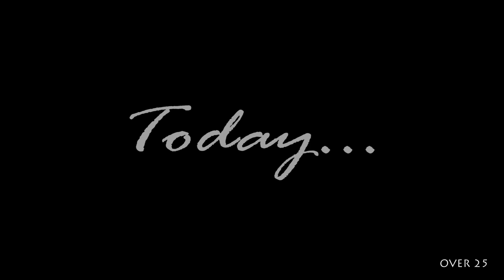Q&A-Do We Have Disagreements?! & Stalking Your Ex Online| Ep 33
Finally Our Very First Q&A!

Rgds
Over 25